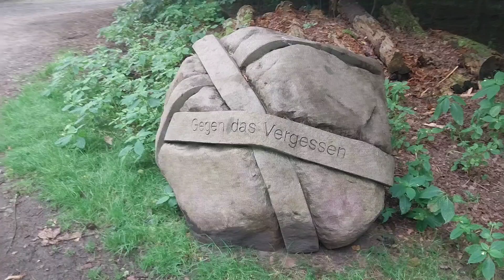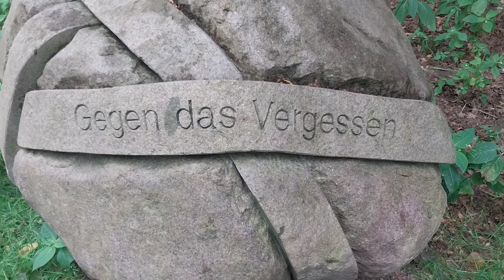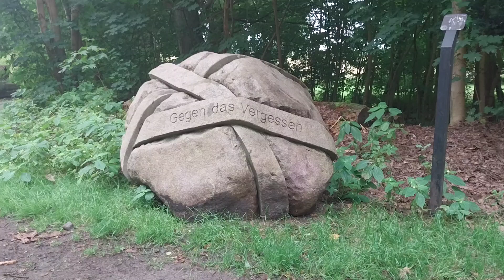Gedenkstein | Jan Christoph Amelung (1995)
Gedenkstein, Jan Christoph Amelung, 1995. Steinbeck (Buchholz/Nordheide), Eichholz.